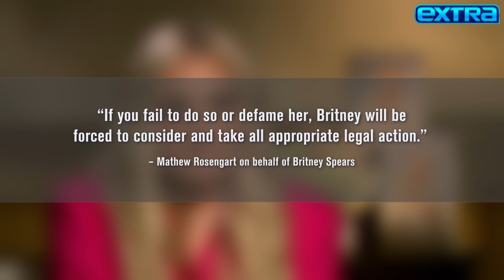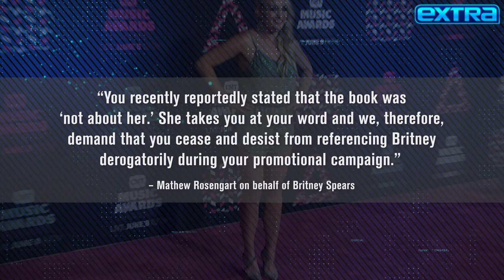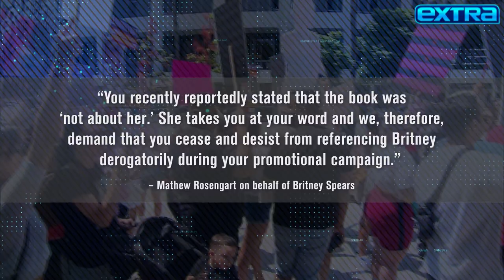Britney Spears Sends Jamie Lynn a CEASE-AND-DESIST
Britney Spears and her lawyer sent her sister Jamie Lynn Spears a cease-and-desist asking her to refrain from mentioning Britney during the press tour for her tell-all memoir. After talking about an incident in which Jamie Lynn alleges Britney confronted her with a knife, speaking to Britney's behavior during stressful times and describing their family dynamic as "unhealthy," Britney has asked Jamie Lynn to stop "referencing Britney derogatorily" during her promotional campaign.